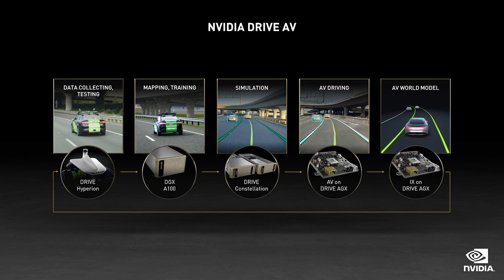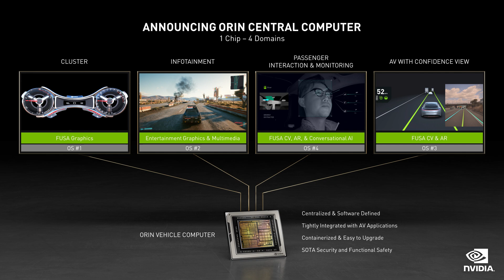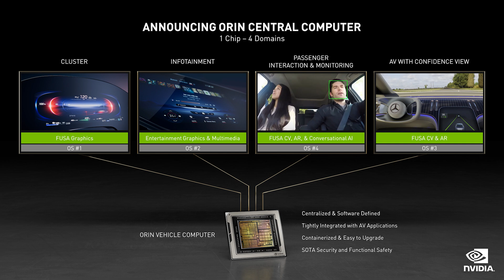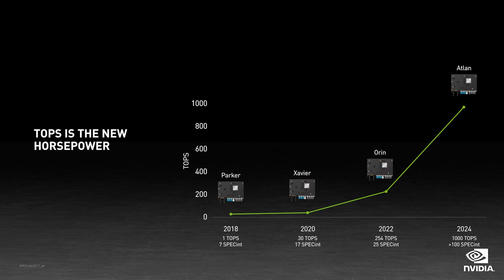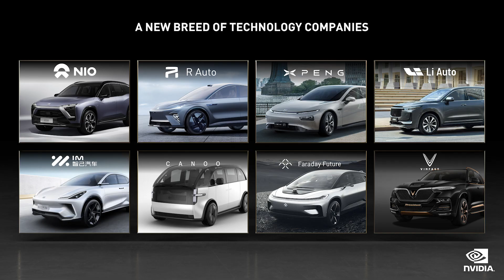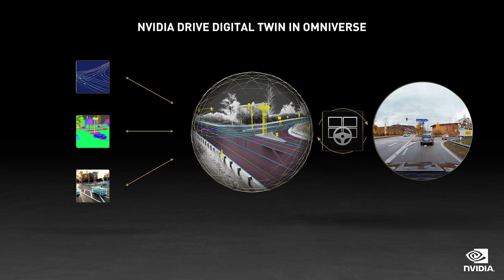Driving the Next Big Tech Industry (NVIDIA GTC Spring 2021 Keynote Part 9)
In part 9 of the GTC21 spring keynote, NVIDIA CEO Jensen Huang describes how autonomous vehicles will transform transportation. He announces that NVIDIA DRIVE Orin can serve as the central computer of the car and the availability of NVIDIA Hyperion 8, an open, fully functional AV reference platform to take vehicles to production. He additionally reveals the next-generation NVIDIA DRIVE Atlan -- with 1,000 TOPS on one chip, it will provide the computing performance needed to take the AV revolution to new heights.

01:31 - See NVIDIA DRIVE Orin announced
03:18 - Learn about newly announced NVIDIA Hyperion 8
04:15 - Watch the unveiling of NVIDIA DRIVE Atlan
07:55 - See NVIDIA DRIVE Sim on Omniverse